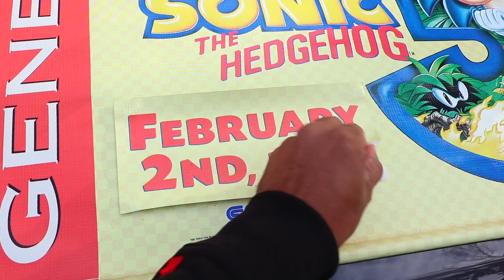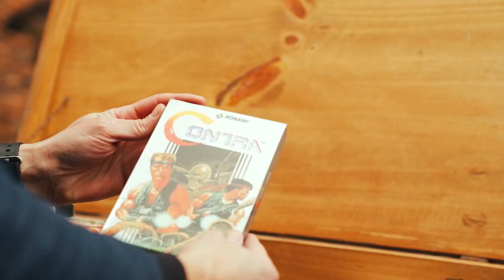The Thrill Of The Hunt Show: Official Trailer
“The Thrill Of The Hunt: Press Start” A Video Game hunting Adventure like none other! Join me as I hunt down Video Game Treasures and meet up with some of the biggest collectors along the way.